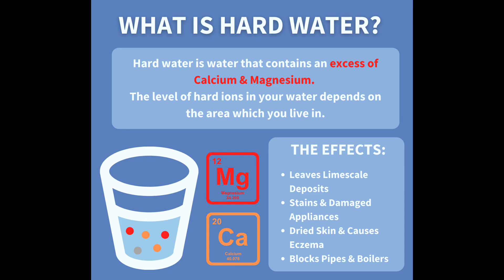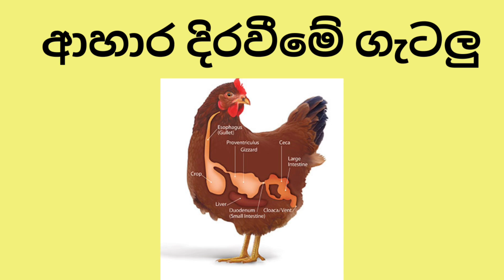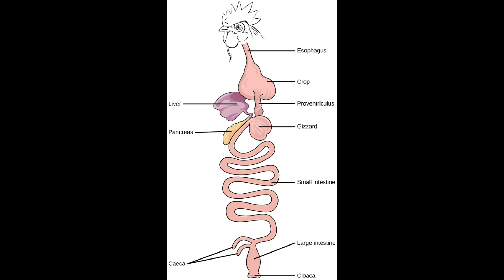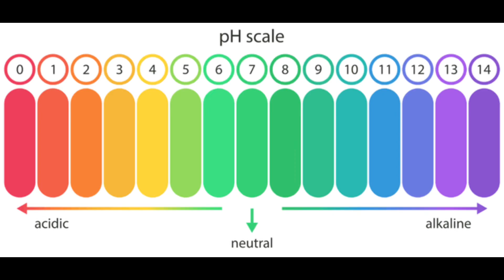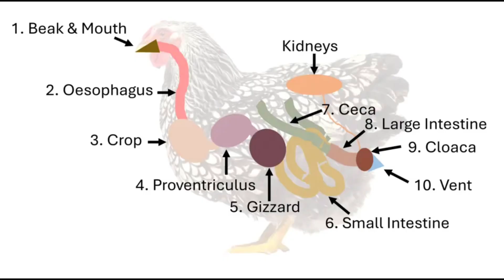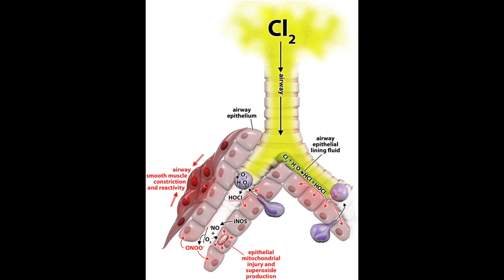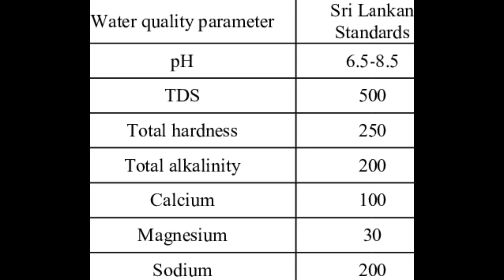කුකුල්ලුන්ට කිවුල් වතුර ? ක්ලෝරීන් වතුරද ඔයත් දෙන්නේ??😢😢🫥🤌👇